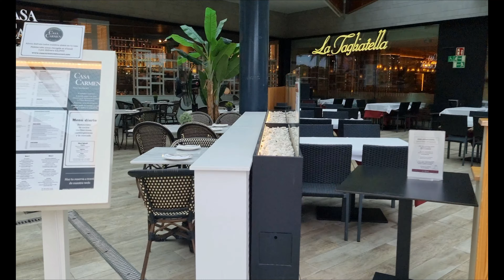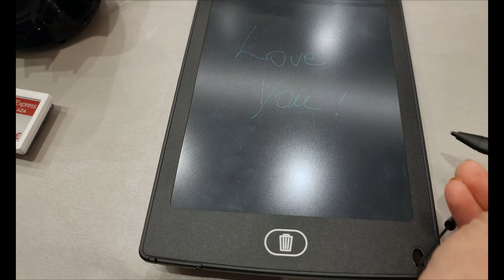Centro Comercial Finestrelles Barcelona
Finestrelles Shopping Centre se ha concebido como un espacio accesible para todo el mundo, por ello, dispones de accesos a pie de calle, ascensores que conectan todo el centro y rampas; además de los servicios especialmente pensados para ti.
Finestrelles, tu centro comercial situado en Esplugues de Llobregat. Al aire libre con 3 plantas donde encontrarás más de 100 tiendas con las principales marcas de moda, tecnología y restauración. En Finestrelles Shopping Centre tu salud es lo primero. Por eso, las medidas de higiene y salud van un paso más allá. Reforzamos los potentes sistemas de ventilación con purificadores de aire UAP-V, desinfectamos permanentemente los pasamanos de las rampas y escaleras mecánicas mediante luces UV y controlamos el aforo en tiempo real. Tu salud, nuestro compromiso. Disfruta de tu visita en Finestrelles Shopping Centre y respira tranquilo."